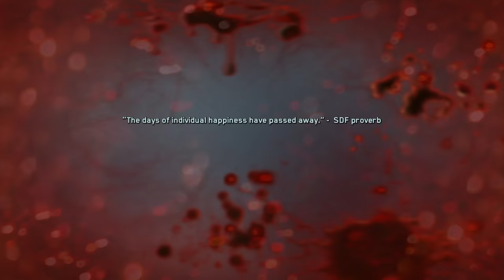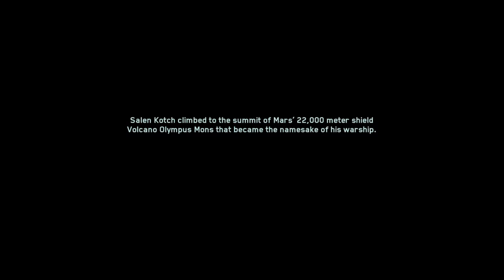Call of Duty®: Infinite Warfare_20180102212107